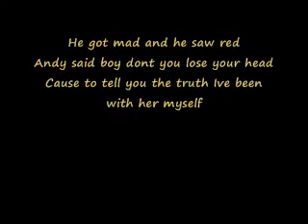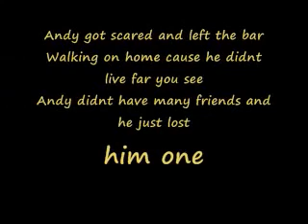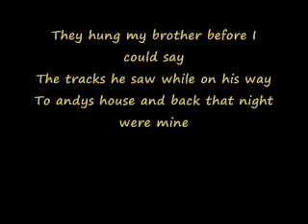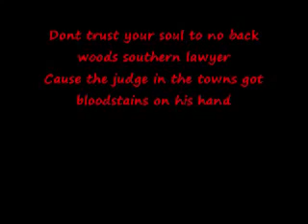Reba Mcintyre The Night the Lights Went Out in Georgia